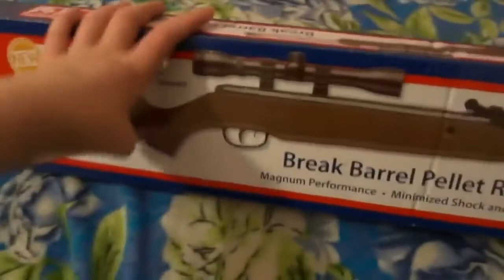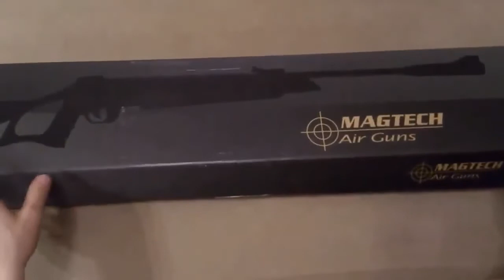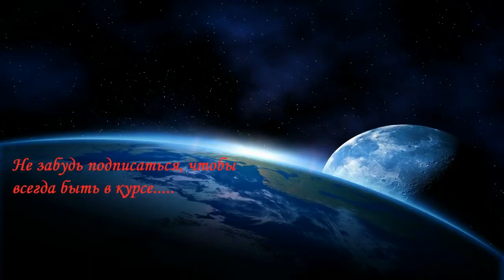Лучшие пневматические винтовки для охоты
Пневматические винтовки для охоты